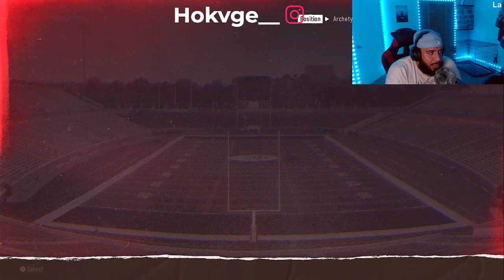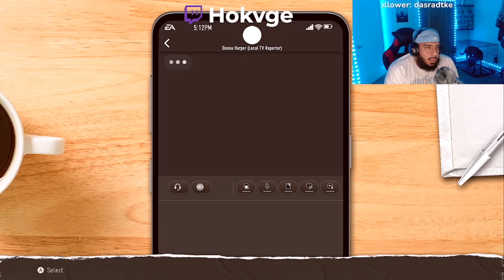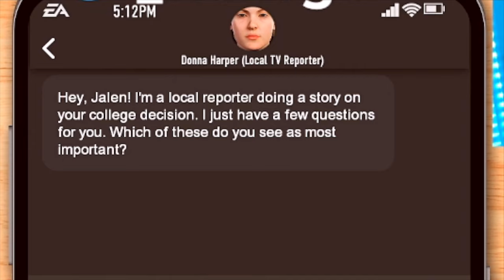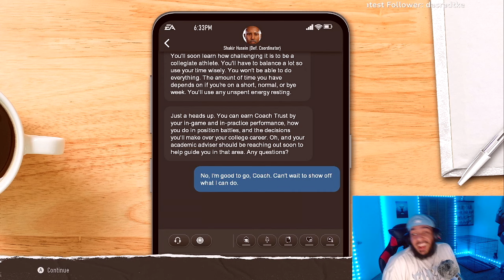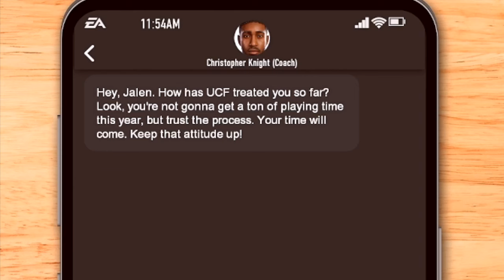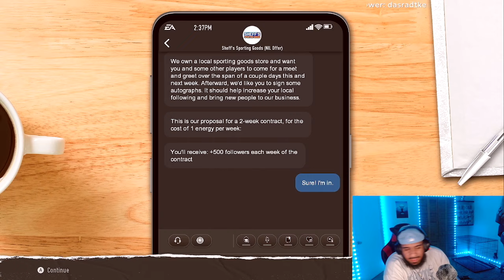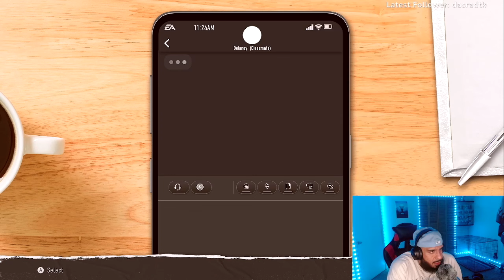CFB25: I LOCKED TRAVIS HUNTER DOWN!